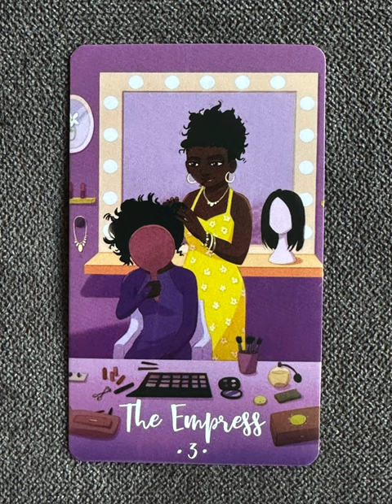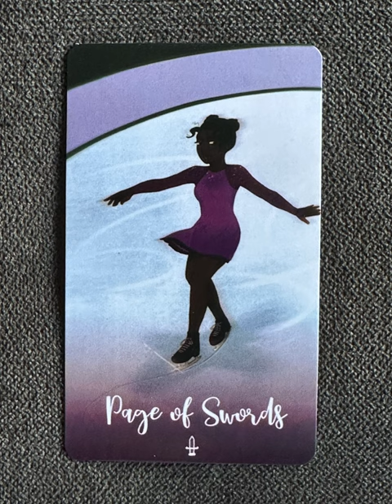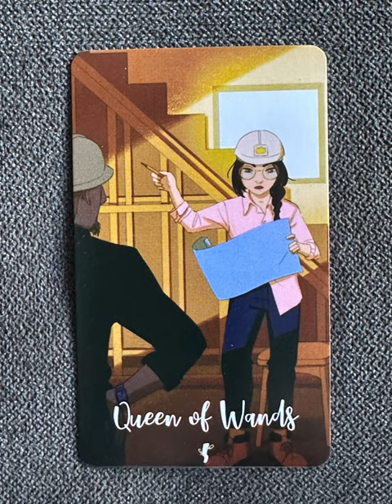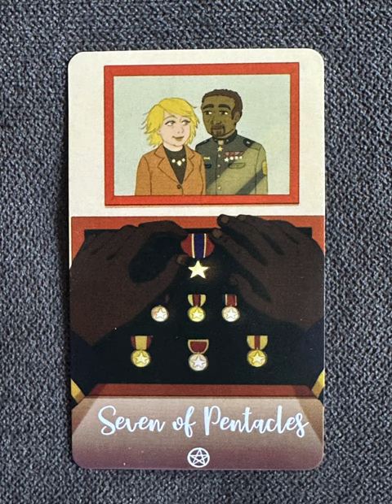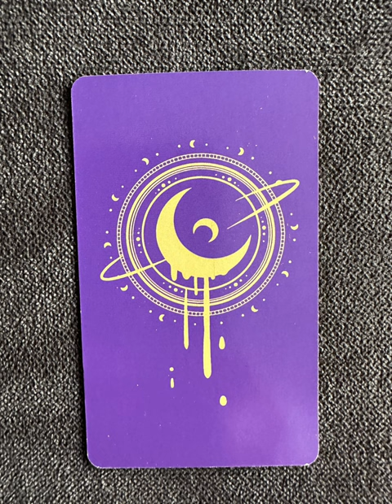Cosmic Cycles Tarot - a tarot deck flip thru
Cosmic Cycles Tarot flip through

Tarot Teasers

Description / ⛤ Cosmic Cycles Tarot, 3rd standard edition ⛤

Cosmic Cycles is a story-telling tarot with relatable characters from modern society. Follow Page of Wands as she arrives in this new city where she will meet her new friends and acquaintances. The 16 court cards are the main characters of this deck and it follows the Rider Waite structure. The deck contains simpler and more familiar illustrated scenes that will make it easier for tarot learners to read.